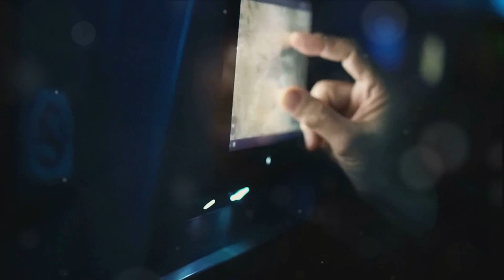Mastering Sleep: A Flight Attendant's Guide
Mastering Sleep: The Flight Attendant's Guide is a comprehensive and insightful video that delves into the art of achieving quality sleep for flight attendants. Written by an experienced flight attendant, this guide is specifically tailored to address the unique challenges faced by those working in the aviation industry. Packed with practical tips, expert advice, and personal anecdotes, this book is a must-have resource for anyone looking to optimize their sleep patterns and improve their overall well-being.

This video takes a holistic approach to sleep, covering a wide range of topics that are relevant to flight attendants. From managing jet lag and adjusting to irregular schedules to creating a sleep-friendly environment in hotel rooms, Mastering Sleep offers valuable strategies to help flight attendants overcome the obstacles that can disrupt their sleep patterns. The author shares her own experiences and provides practical solutions that have been tried and tested in real-life situations.

What sets Mastering Sleep apart is its emphasis on self-care and the importance of prioritizing sleep. The book not only provides tips for better sleep but also explores the impact of sleep deprivation on physical and mental health. It offers guidance on stress management techniques, relaxation exercises, and healthy lifestyle choices that can contribute to a more restful sleep. With its engaging writing style and wealth of information, Mastering Sleep: The Flight Attendant's Guide is an invaluable resource for flight attendants seeking to achieve optimal sleep and enhance their overall quality of life.